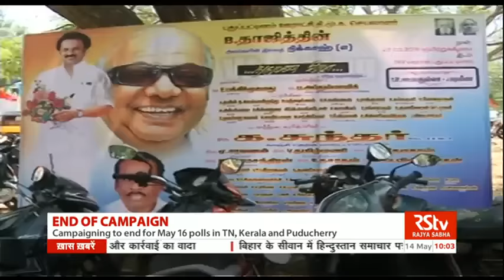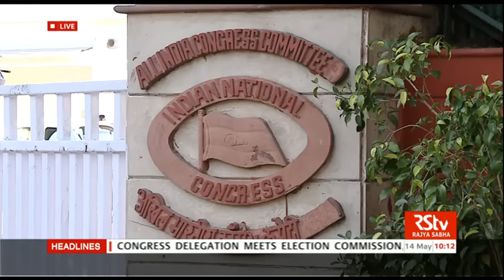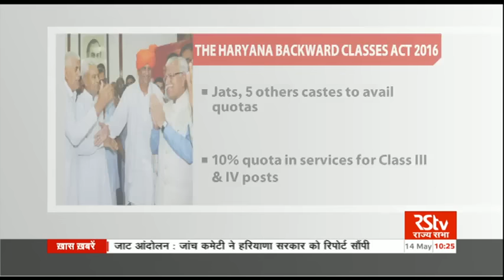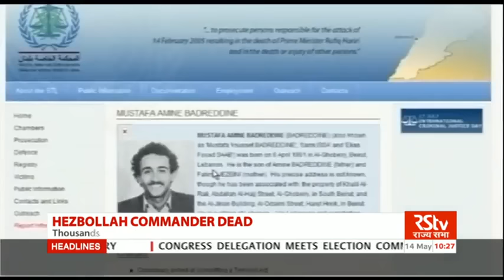English News Bulletin – May 14, 2016 (10 am)